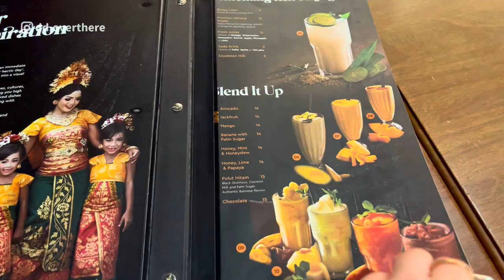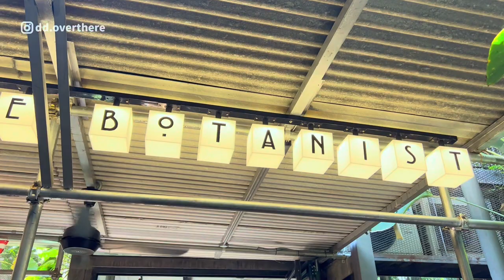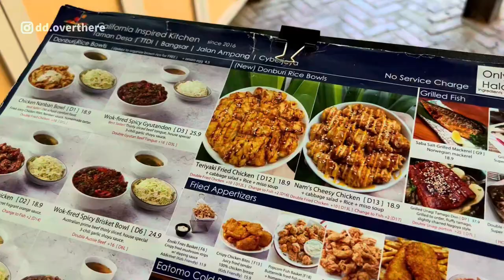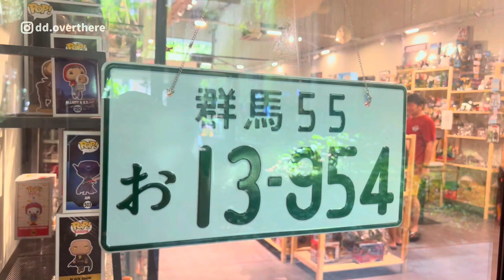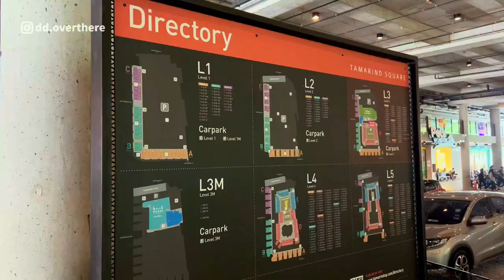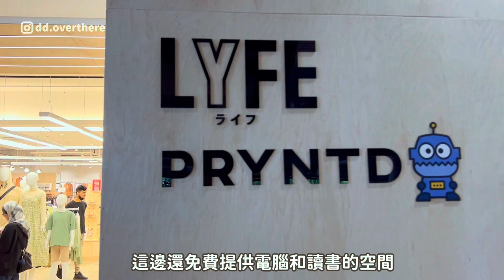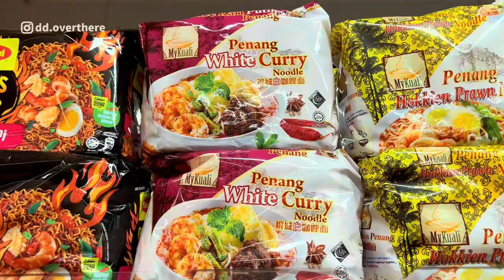馬來西亞布城EP1 | 吉隆坡旁的美麗新城市 布城 | 最美早午餐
//關於記錄一些旅行//
這次快閃馬來西亞三天，因為只有三天我們決定不進吉隆坡，直接在機場旁邊的新城市做短暫旅行，行程悠閒舒服，就算去吉隆坡旅行也是可以花一天來到布城旅行的喔！

影片中的地點，都整理在下面了，快點標註起來！機票買了直接出發！✈️
00:00 馬來西亞/布城/吉隆坡/Malaysia/Kuala Lumpur/Putrajaya
🌟 00:50 /Ole-Ole Bali, IOI City Mall：
🌟 02:47 / Tamarind Square：
🌟 03:39 / The Botanist：